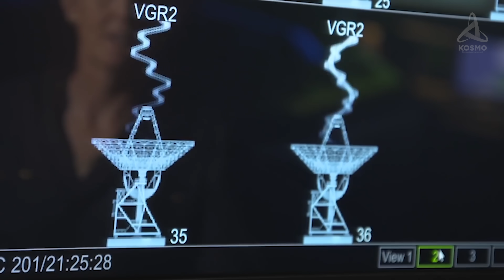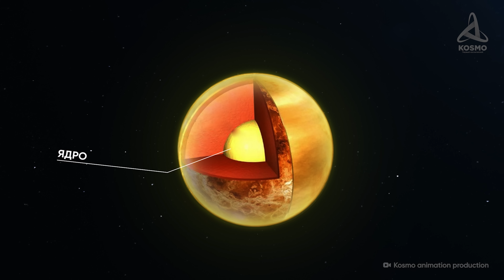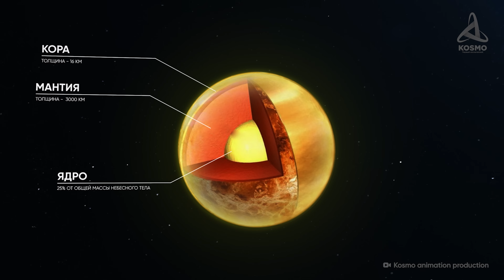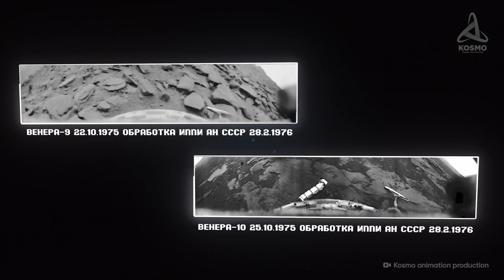Что скрывает Венера под густой атмосферой? География планеты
00:00 Вступление
00:48 Исследование Венеры
05:26 Земля Афродиты (Карта Венеры)
07:40 Равнина Гвиневры (Карта Венеры)
08:40 Область Бета (Карта Венеры)
09:33 Земля Иштар (Карта Венеры)
11:20 Заключение